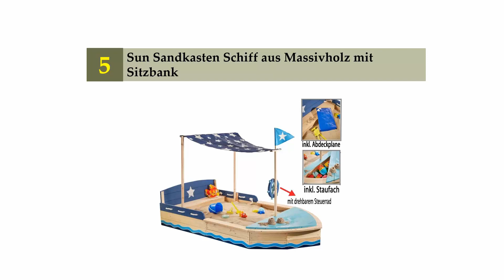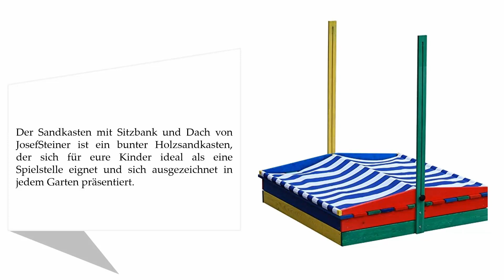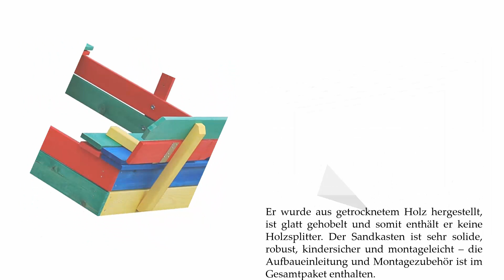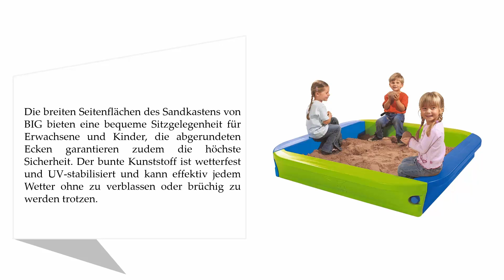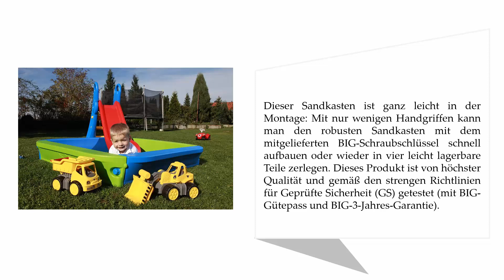Die 5 Besten Sandkästen Test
Hier ist die Liste von 5 Besten Sandkästen Test.

01. KidKraft Piratenschiff Sandkasten

02. BIG - Sandkasten mit Abdeckung

03. Habau Sandkasten mit Deckel und Bank

04. Sandkasten mit Sitzbank und Dach

05. Sun Sandkasten Schiff aus Massivholz mit Sitzbank